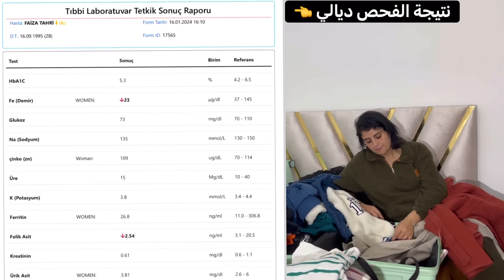بدلت ستيل ديال لبس ديالي 😍 مشترياتي من تركيا 🇹🇷 بغيت نعمر دريسينگ 🥰